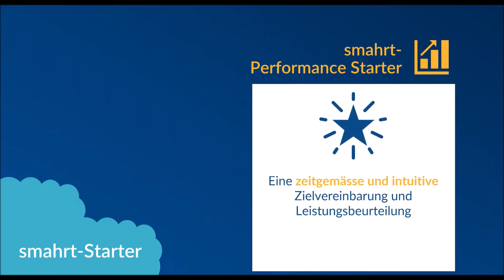smahrt-Performance Starter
SAP SuccessFactors Performance & Goals bietet umfassende Funktionalitäten für eine zeitgemässe Zielvereinbarung und Leistungsbeurteilung. Um eine raschere und kostengünstigere Einführung von smahrt-Performance Management zu ermöglichen, hat die smahrt ein entsprechendes Starterpaket entwickelt.

smahrt-Performance-Starter enthält einen vorkonfigurierten schlanken Zielvereinbarungs- und Leistungsbeurteilungsprozess. Dieser basiert auf Best Practices sowie auf unseren Erfahrungswerten aus anderen Projekten.